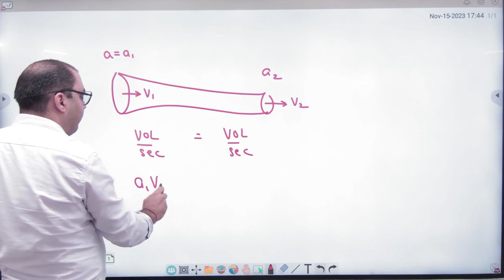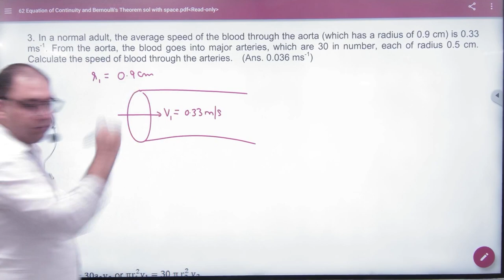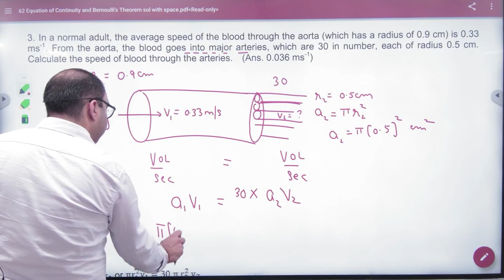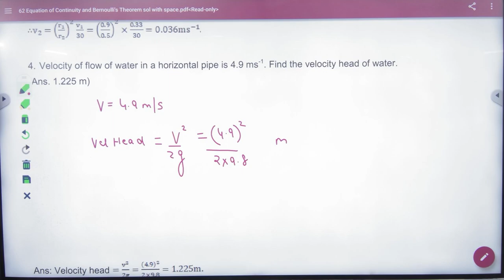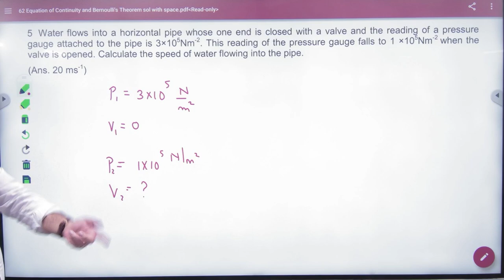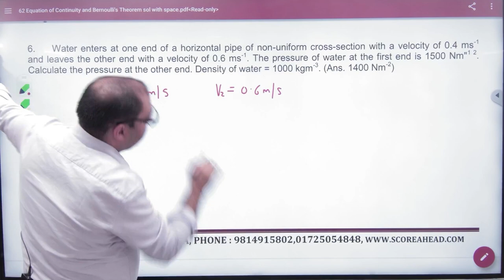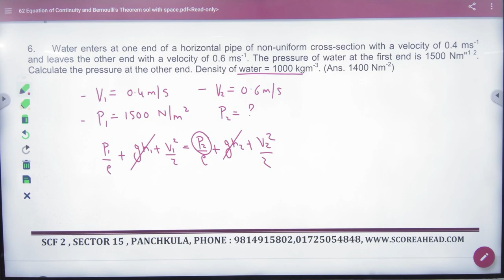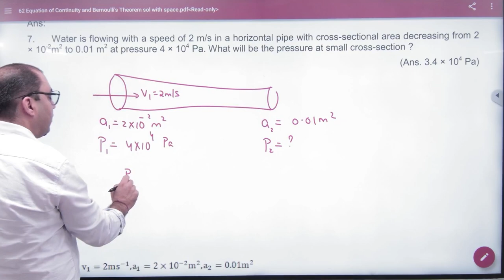1 Bernaullis Numericals